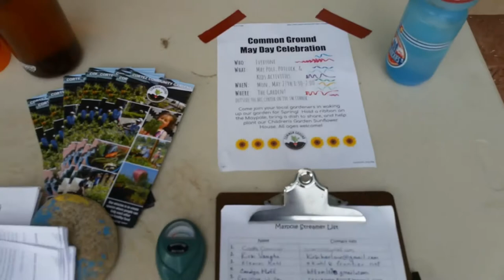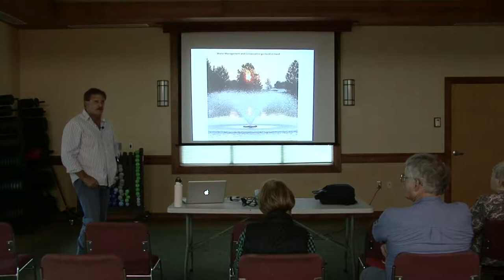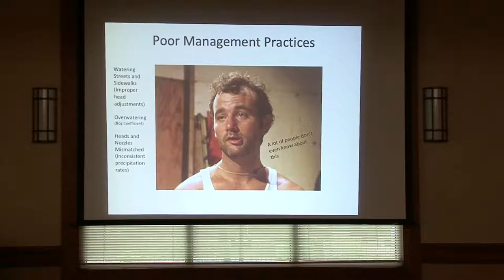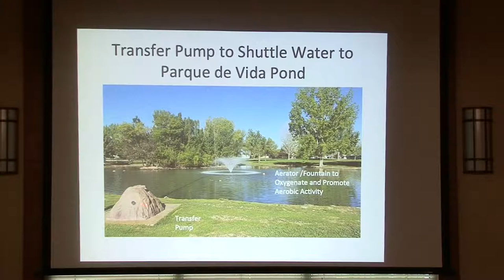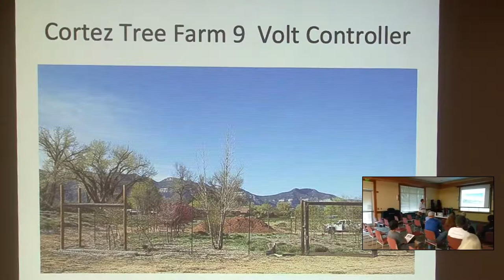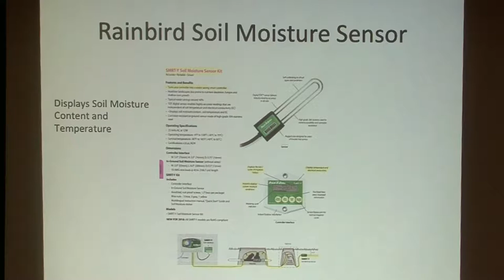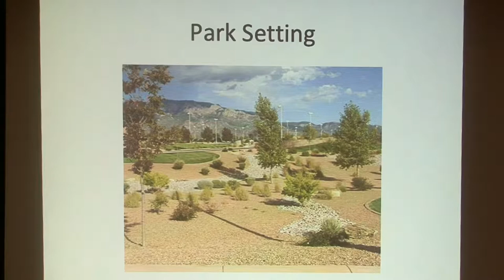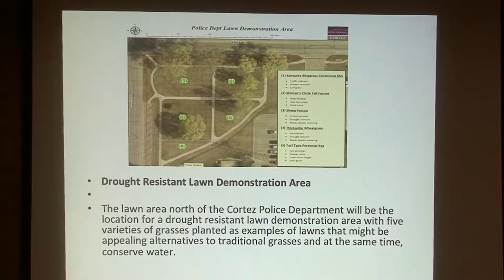Water Wise at the Cortez Rec Center Presentation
A tour of the Community Garden hosted by Read Brugger. Then a presentation by Mark Boblitt Park Superintendent for the City of Cortez giving a presentation on Irrigation Conservation and Management. Then lastly, Sue Schamel from the Cortez Library will be sdiscussing the benefits of mulch in your gardens.